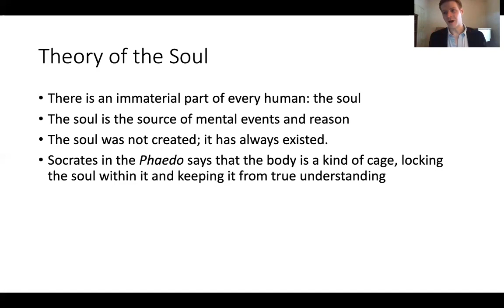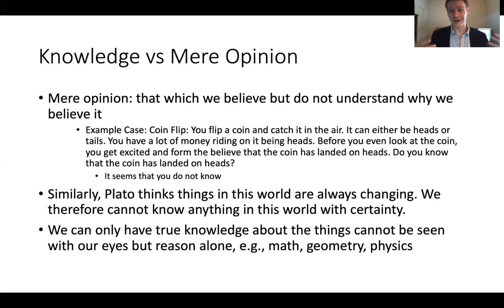Plato on Soul and Knowledge